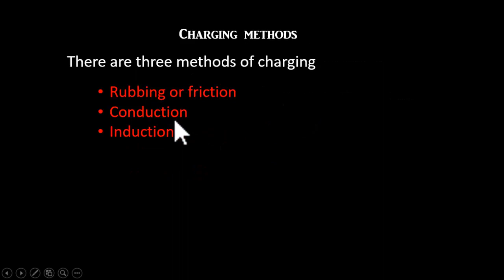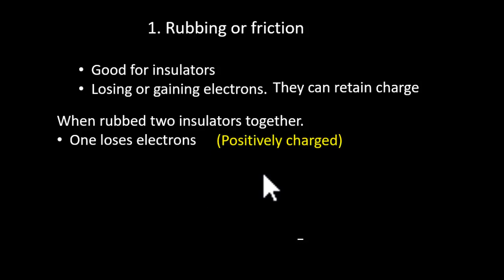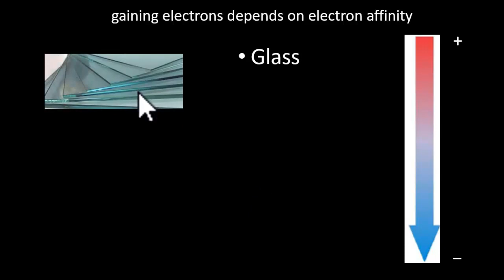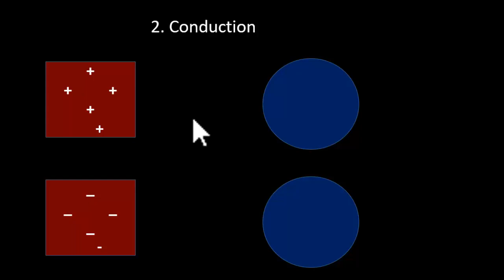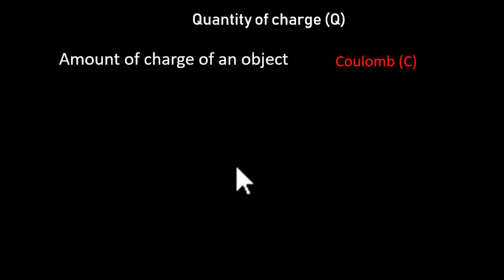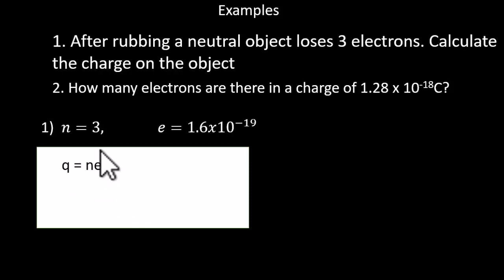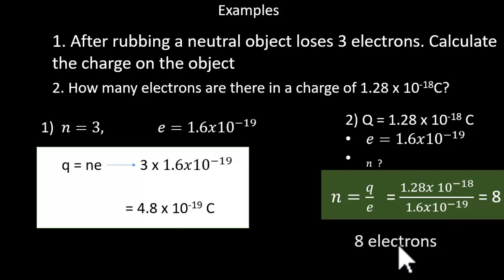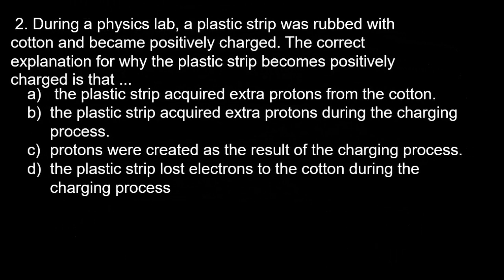electrostatics: casharka 2= charging methods